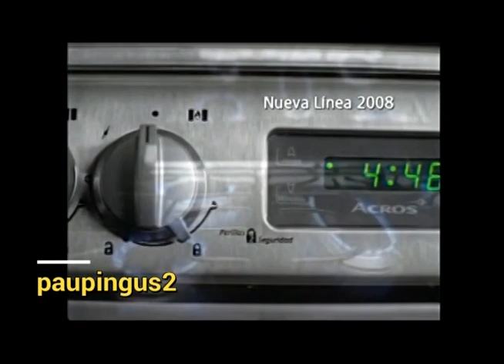Comerciales mexicanos: Acros 2007 2